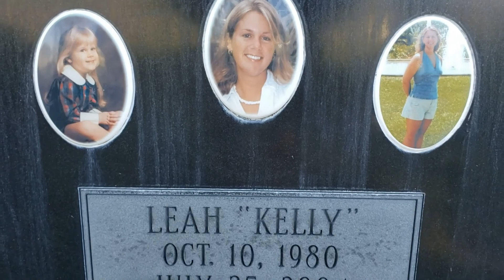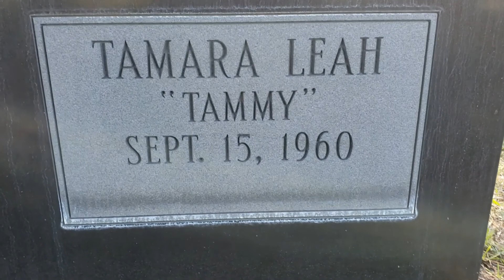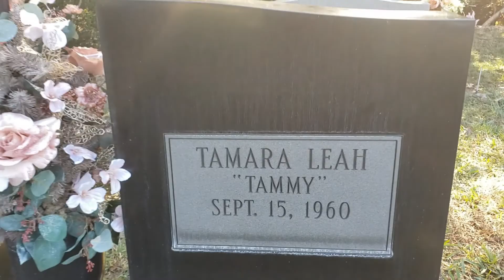The Spirit of your Loved one who passed away Is Alive, talk to your loved ones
Talk to the dead, there more alive then you are, there is life after life.
Listen, look for Orbs no not dust Orbs LIGHT ENERGY .
Visiting Grave sites in 2021.